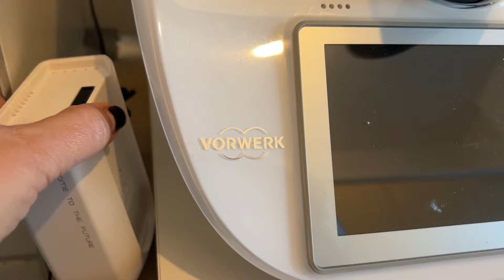ALY 1 - ZOZZI 0 / FINALMENTE VEDO LA LUCE! /PULIZIE ESTREME / ULTENIC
Finalmente nuovo video super motivazionale !
Ci ho messo quasi una giornata ma finalmente tutta la cucina è pulita e disinfettata!
Spero che ti piaccia, che sia di ispirazione e che possa motivarti!
Un bacio 😘

E a tutt@ voi che siete gia iscritti, GRAZIE per il suppoto e per far parte di questa famiglia 🥰😘

Prezzo medio: 179,99€
Prezzo d'offerta: 99.99€